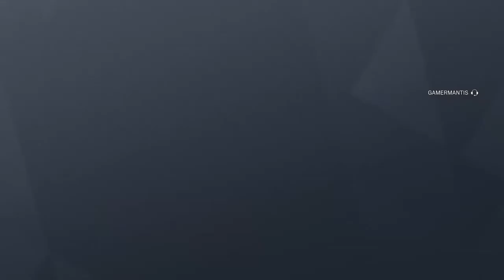Rainbow six siege trolling: pissing people off (episode6) losing streak 0-36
Chapter15] “There you are,
_!” Called Mrs. Walker. _ turned
around and saw her
Mom and Dad coming
Out onto the deck
“We’ll be getting off the
Ferry in a few minutes”,
Mrs. Walker added.
“Mom, Dad, this is _,” _
Said. “She’s staying at Dolphin Cottage”.
“That’s right next door to our”, said
Mr. Walker. “I remember seeing it on
The map.”
_ and _ looked at each
Other and said nothing.
“I’d better go and find my mom and dad,” said _. She looked around
“Oh, there they are.”